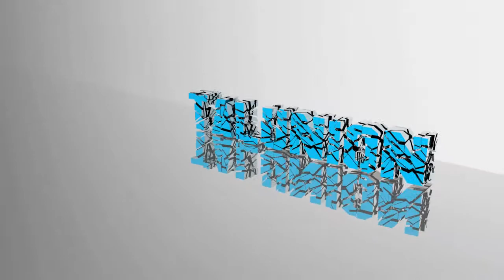Minecraft application redstone partie 1 - Porte à code avec repeater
ATTENTION !

Ce système s'adresse seulement aux personnes expérimentés à la redstone. Donc si tu n'en fais pas parti, ne regarde pas la vidéo.

Système inspiré de Redkill24 (Labocraft) et Aypierre, j'ai tout simplement mixé les deux pour faire ce système.